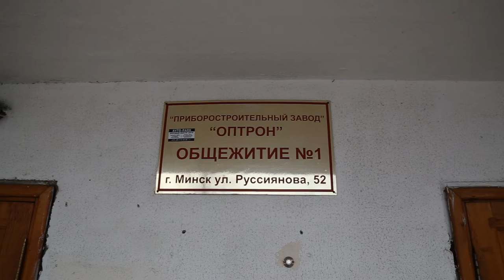Комментарии очевидцев пожара в общежитии